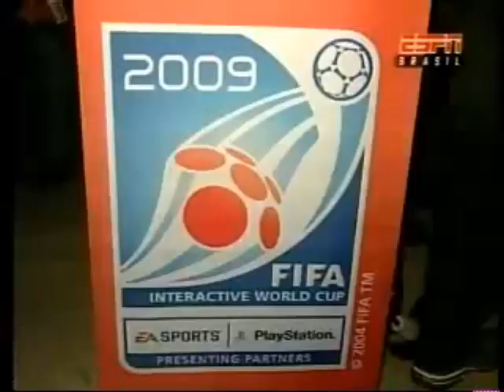CompuSoc - Intervalo Holográfico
Grupo:
Fábio Markus Nunes Miranda
Luam Catão Totti
Luiz Felipe Viana
Paulo Roberto Lafetá Ferreira